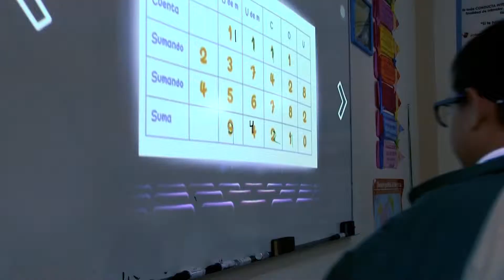Copia de Colegio Enrique Laubscher